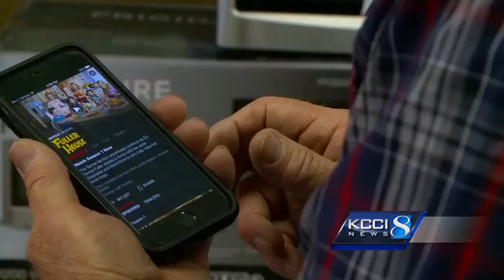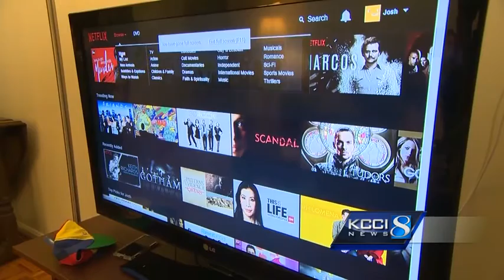Cutting the cord: AT&T to offer streaming TV service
AT&T will offer a streaming TV service, allowing Iowans to watch TV without a cable or satellite subscription.